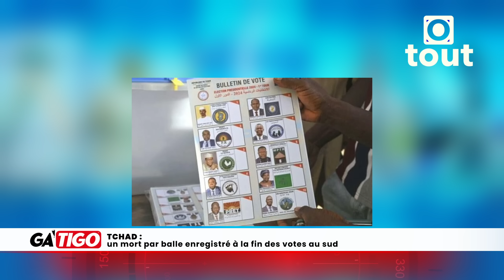Burkina Faso: Découverte d’une construction clandestine dans la résidence de l’ambassadeur de France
Mali : La phase nationale et finale du dialogue inter-maliens enclenchée
Installation de bases étrangères au Nigeria : Le gouvernement dément
Tchad : un mort par balle enregistré à la fin des votes au sud
RDC : La SADC condamne les attaques du M23 contre les camps de déplacés dans l'est du pays